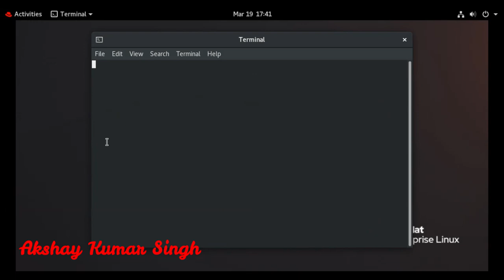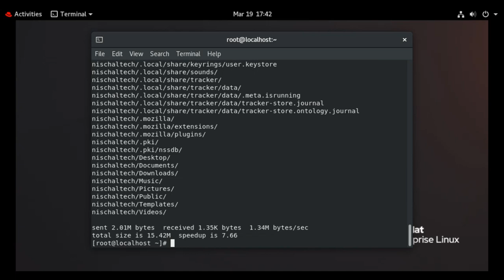How to backup /home directory using rsync command | RHEL | CentOS | Ubuntu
How to backup /home directory using rsync command

for example:
rsync -avhz  /home  /rbackup

how to take user data backup using rsync
how to take home directory using rsync